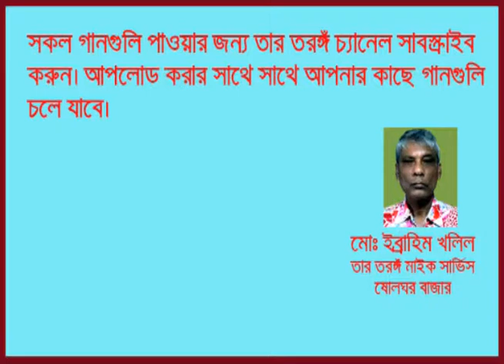Ore Manush Andrew Kishore